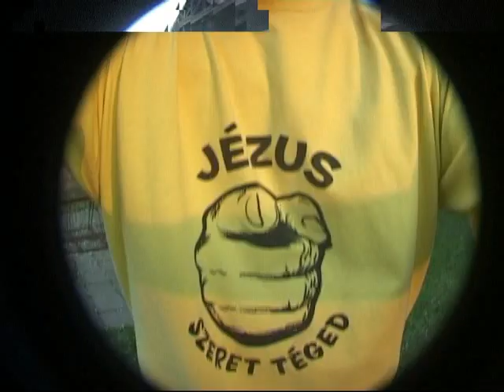Beni Huszar - Spothunt 2014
Camera: Csaba Huszar
Edit: Beni Huszar